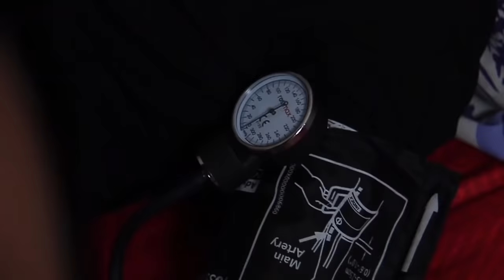Nei ngaidam in 2 [2nd Half]